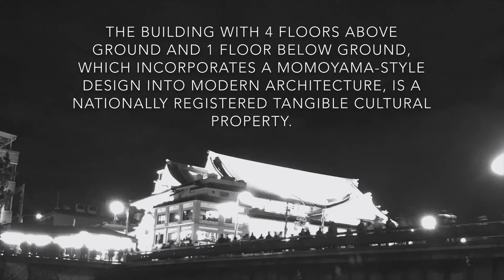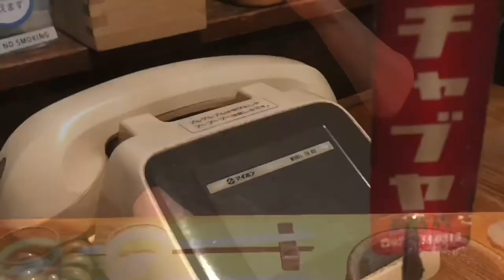【南座】This video is about MINAMIZA in KYOTO JAPAN 京都 南座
Minamiza is a theater located in Higashiyama Ward, Kyoto City, Kyoto Prefecture.  The official name is Minamiza.  It is run by Shochiku.  The building with 4 floors above ground and 1 floor below ground, which incorporates a Momoyama-style design into modern architecture, is a nationally registered tangible cultural property.  It originated in the early Edo period (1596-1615 during the Keicho period). It is the oldest theater in Japan in the sense that it has continued to perform in the same place to this day.  ..  The name comes from the fact that it is located on the south side of Shijo-dori.

南座（みなみざ）は京都府京都市東山区にある劇場です。正式名称は南座（みなみざ）。近代建築に桃山風の意匠を取り込んだ地上4階地下1階の建物は国の登録有形文化財となっています。また、同一の場所で今日まで興行を続けてきたという意味では、日本最古の劇場となります。名称の由来は、四条通の南側に位置しているためです。